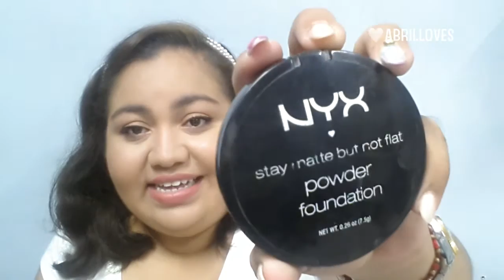Que llevo en mi cosmetiqueta :)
Este es un pequeño espacio para compartir muchas cosas como maquillaje, review, hauls y muchas cosas mas :)